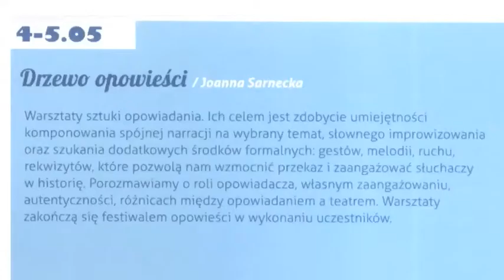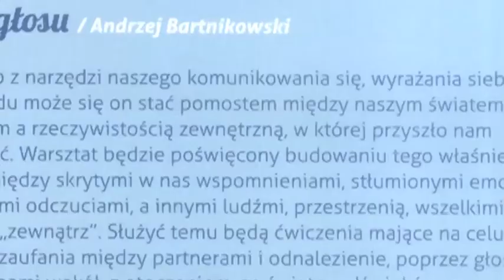Cykl warsztatów "W przestrzeni otwartej"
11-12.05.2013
Warsztat filmowy "Drzewo"/Malgorzata Szyszka
  Warsztat filmowy "DRZEWO" W ciągu jednego weekendu kazdy z uczestników  "zasadza" własne "filmowe drzewo genealogiczne". Pracę rozpoczynamy od napisania scenariusza etiudy filmowe, następnie przydstępujemy do prób i realizacji zdjęć. Ostatn etap to wybór materiału i montaż opowieści. Stawiamy na oryginalnosć, wyjątkowość, niepowtarzalność prezentowanych historii od abstrakcyjnych impresji filmowych po fabularne dramatyczne opowieści. Ważne by każdy z uczestników miał szansę zbudowania indywidualnej filmowej wypowiedzi w wybranej przez siebie formie.  Podczas warsztatu uczestnicy zabudowują przestrzeń, wyznaczają rytm, tworzą dramaturgię, poszukują atmosfery scen.  Podczas warsztatu używamy sprzętu, który właśnie macie opod ręka - moga to być telefony komórkowe